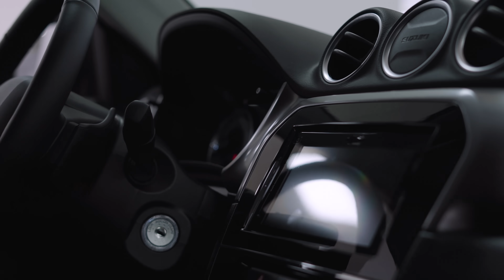Vitara. Бестселлер SUV-B класу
SUZUKI Vitara є одним з напопулярніших автомобілей SUV-B класу. Чому?

Стильний і емоційний зовнішній вигляд компактного кросовера SUZUKI Vitara доповнений унікальною системою повного приводу з чотирма режимами та перевіреними часом та тисячами кілометрів бензиновими двигунами: наднадійним класичним атмосферним 1,6 на 117к.с. або бурхливим та потужним турбованим 1,4 BOOSTERJET на 140к.с., та ще безліч інших опцій: безключовий доступ, датчики світла та дощу, сучасна мультимедійна система та багато іншого.